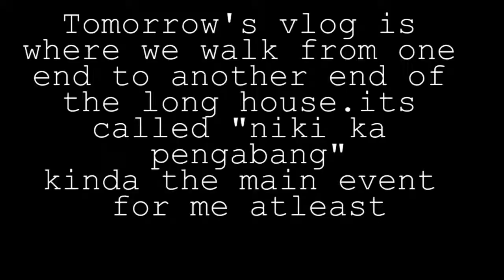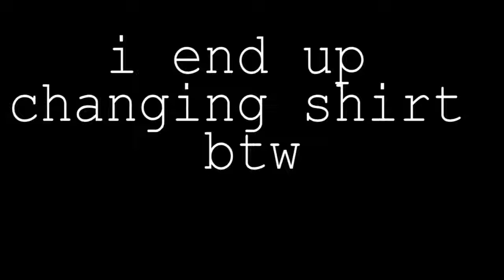GAWAI18 VLOG : gawai night!!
EP8
So this is the day that everyone has been waiting for..Tonight is the gawai night.. on ep9 is gawai day we gonna celebrate
And niki ka pengabang.ENJOY!!